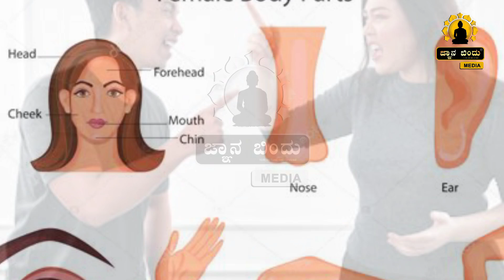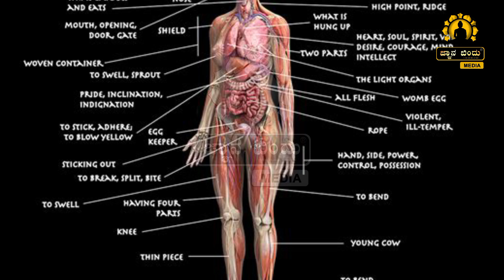ಈ ರೀತಿಯ ಮೂಗು ಹೊಂದಿರುವ ಮಹಿಳೆಯರ ಸ್ವಭಾವ ತಿಳಿಯಿರಿ! jnana bindu media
ಈ ವಿಡಿಯೋ ನೋಡಿದ ಮೇಲೆ ನೀವು ಬಡವರಾಗಿರುವುದಿಲ್ಲ

ಮೌನದಿಂದ ನಿಮಗೆ ಈ ಶಕ್ತಿ ದೊರೆಯುತ್ತದೆ.

ಗಿಳಿ ಹೇಳಿದ ಜೀವನದ 3 ರಹಸ್ಯಗಳು

ರಾತ್ರಿ ಮಲಗುವುದಕ್ಕಿಂತ ಮುಂಚೆ ಇದನ್ನು ಕೇಳಿ

ಬೆಳಿಗ್ಗೆ ಎದ್ದ ತಕ್ಷಣ ಕೃಷ್ಣನ ಈ ಮಾತುಗಳನ್ನು ಕೇಳಿ ದಿನವೆಲ್ಲಾ ನೆಮ್ಮದಿ ಸಿಗುತ್ತದೆ.